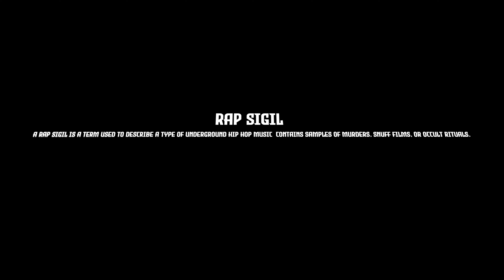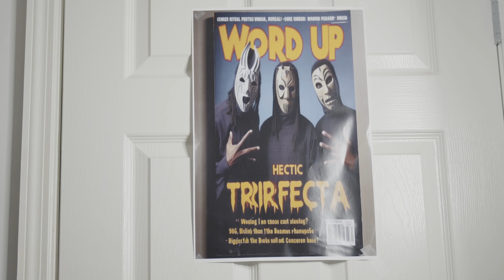The First Date | Horror Short Film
Make Sure You Share & Follow @Vickmont
Cast
Taylor Love- Diamond

Hot Jerko- Mark Malcomson

Eazo- Raheem

Marc Anthony- Damon

Civilian- Nikee Turbo

Make up artist- De’Arica Coyler

Set design- Melanie Phillips

Writer: Eazo Mitchel

Director: Eazo Mitchel

Song: Ojays We Cry Together